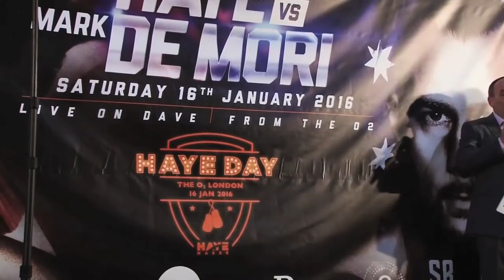David Haye vs Mark de Mori weigh-in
Ahead of Saturday's showdown both men weigh in.